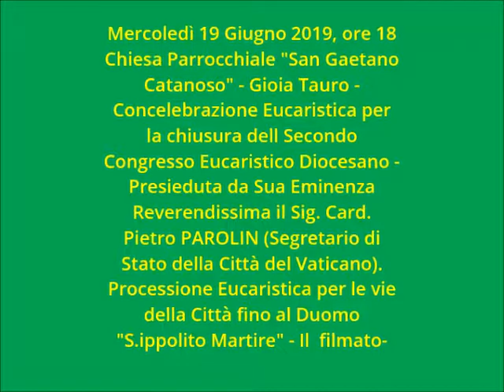MESSA DEL SS CORPO E SANGUE DI CRISTO IL FILMATO 2019